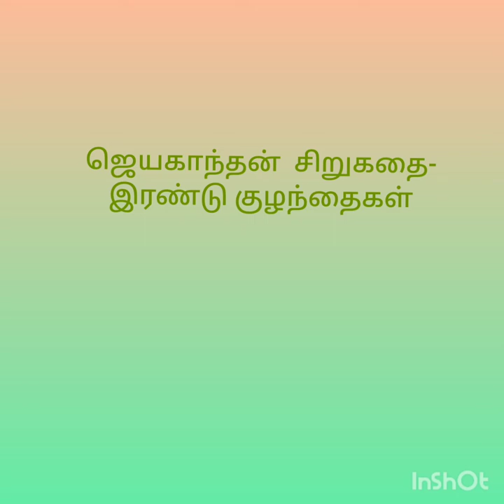ஜெயகாந்தன் சிறுகதை - இரண்டு குழந்தைகள்